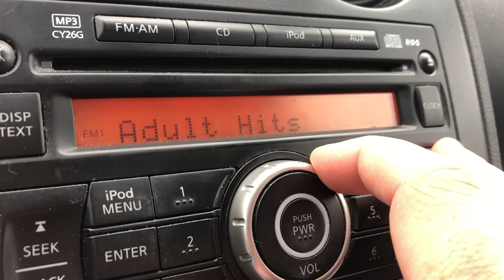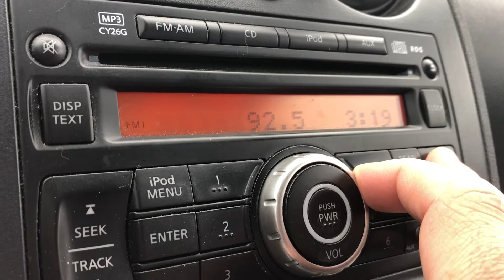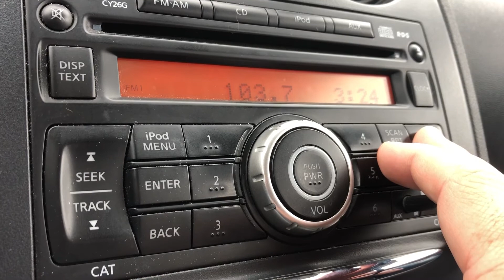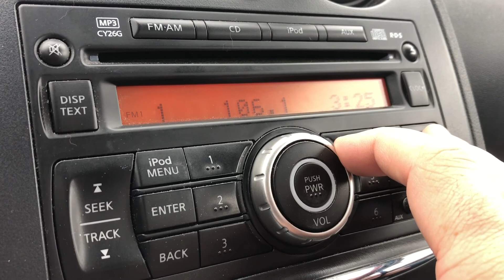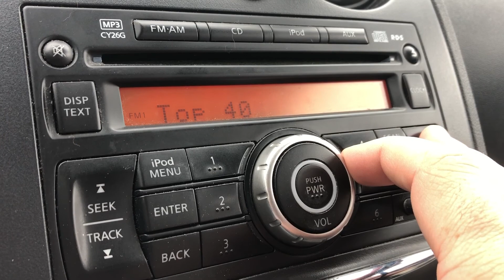Pella, Iowa FM Bandscan - May 8, 2021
88.1-KDPS/Des Moines
88.3-KKLG/Newton
88.9-KICJ/Mitchellville
89.1-KNSZ/Ottumwa
89.3-WDLM-FM/East Moline, IL
89.5-KLFG/Ft. Dodge
89.7-KVCI/Montezuma
90.1-WOI-FM/Ames
90.5-K213DV/Pleasant Hill
90.9-KUNI/Cedar Falls
91.1-(Faintly) KICW/Ottumwa
91.3-KDFR/Des Moines
91.7-WSUI-FM/Iowa City
91.9-(Faintly) KCKV/Kirksville, MO
92.1-KRLS/Knoxville
92.5-KJJY/West Des Moines
92.7-KTWA/Ottumwa
93.3-KIOA/Des Moines
93.7-(Faintly) Cross between K229CC/Des Moines and KTUF/Kirksville, MO
93.9-(Faintly) KIAI/Mason City
94.1-KRNA/Iowa City
94.3-(Faintly) K232FR/Indianola
94.5-K233BT/Des Moines
94.7-Could be bleedover
94.9-KGGO/Des Moines
95.3-K237DH/Knoxville
95.5-KZAT/Belle Plaine
95.7-KMFH-LP/Oskaloosa
95.9-KKFD-FM/Fairfield
96.1-(Faintly) KNWM/Madrid
96.3-KICL/Pleasantville
96.5-Cross between KKSY/Cedar Rapids and K243CO/Boone
96.7-KIIC/Albia
97.3-KHKI/Des Moines
97.7-KOTM-FM/Ottumwa
97.9-KNSL/Lamoni
98.1-KHAK/Cedar Rapids
98.3-KWQW/Boone
98.5-(Faintly) KKHQ/Cedar Falls
98.7-KMGO/Centerville
98.9-(Faintly) WLKU/Rock Island, IL
99.1-KSKB/Brooklyn
99.3-KTIA-FM/Huxley
99.5-K258BG/Oskaloosa (relays KMZN-AM 740)
99.7-KBEA/Muscatine
99.9-KCWN/New Sharon
100.3-KDRB/Des Moines
100.7-KKRQ/Iowa City
101.1-KXIA/Marshalltown
101.3-(Faintly) KSIB-FM/Creston
101.5-KKSI/Eddyville
101.7-KPUL/Winterset
101.9-KNWS-FM/Waterloo
102.5-KSTZ/Des Moines
102.9-KZIA/Cedar Rapids
103.3-KAZR/Pella
103.7-K279BX/Des Moines
103.9-K280GT/Sigourney
104.1-KOEZ/Ames
104.3-KRKN/Eldon
104.5-K283CC/Des Moines
104.7-(Faintly) KRES/Moberly, MO
104.9-KBOE-FM/Oskaloosa
105.1-KCYZ/Ames
105.3-KEDB/Chariton
105.5-KDLS-FM/Perry
105.7-KOKZ/Waterloo
105.9-KICP/Patterson
106.1-(Faintly) KCII/Washington
106.3-KXNO-FM/Ankeny
106.5-(Faintly) KCQQ/Davenport
106.7-KRTI/Grinnell
106.9-KUDV/Bloomfield
107.1-KNWI/Osceola
107.5-KKDM/Des Moines
107.9-KFMW/Waterloo